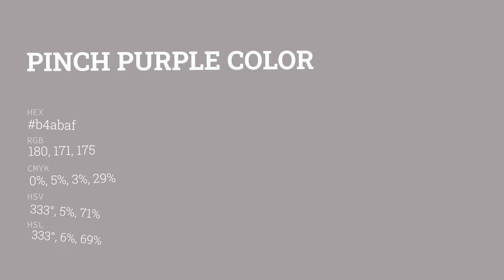Pinch Purple color b4abaf hex color - Grey color - Cool color b4abaf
What color is Pinch Purple ? b4abaf hex color - Grey color - Cool color b4abaf

Hex b4abaf Color Code is also known as Pinch Purple color.

Hex b4abaf Color code in RGB color code model is created after adding 70.59% red color, 67.06% green color and 68.63% blue color.
Hex b4abaf Color code in CMYK color (process color) code model is generated after subtraction of 0% cyan, 5% magenta, 2% yellow and 29% black.